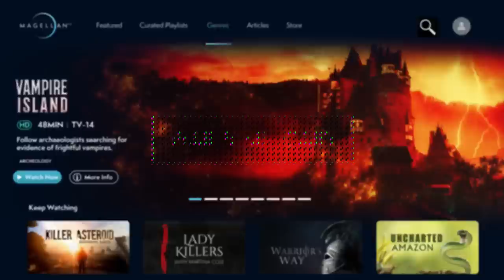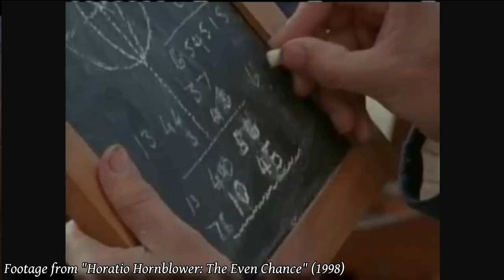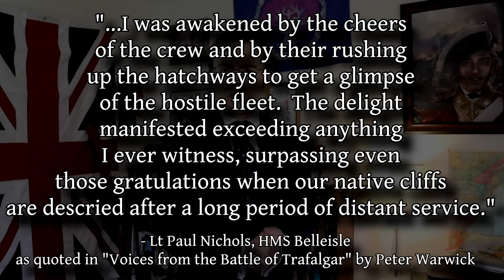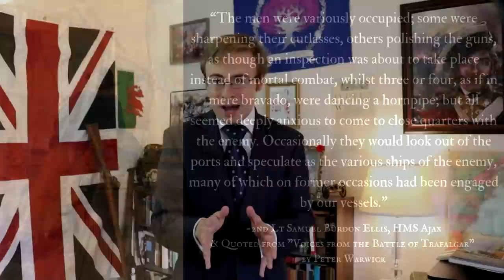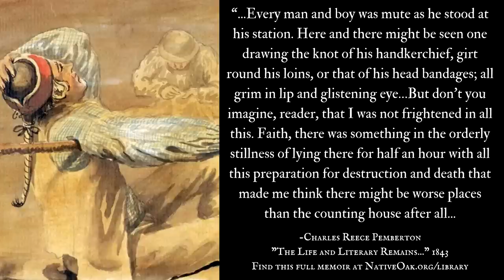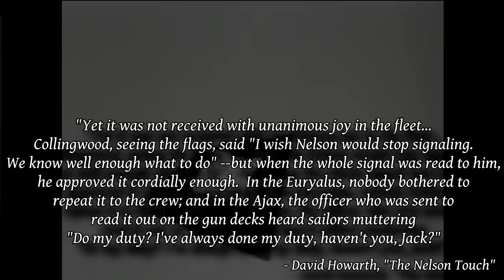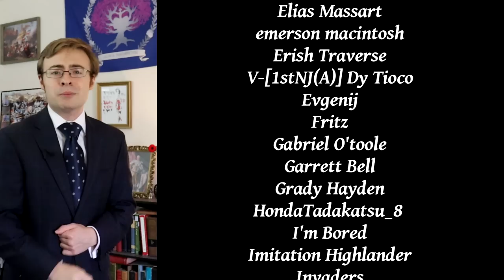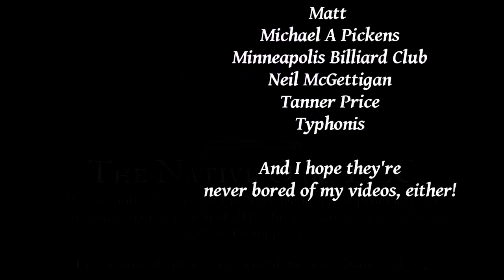The Boredom of Trafalgar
~~Video Description~~

The Battle of Trafalgar, like every other naval battle during the Age of Sail, is always portrayed for its excitement, heroism, and terror.  But despite how incredibly important it is, there is another element of naval warfare and life at sea overall which is very rarely shown in our media...the sheer and utter boredom leading up to it all!

~~Sources & Further Reading On This Topic~~

Trafalgar: The Nelson Touch
Voices from the Battle of Trafalgar

You can read the full account by John Reece Pemberton, and many other primary sources besides for free,

Find a free digital library, shop for merchandise, and learn more about this channel's charity work at: `

~~Timestamps~~